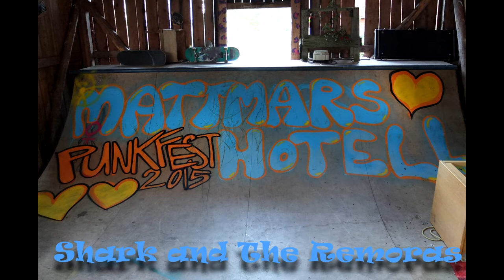Shark and The Remoras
A friend of mine arranged a punk concert at the old Hotel in Mattmar, Sweden. This is one of the bands that played.
Terribly bad focus. Have no idea what happened...